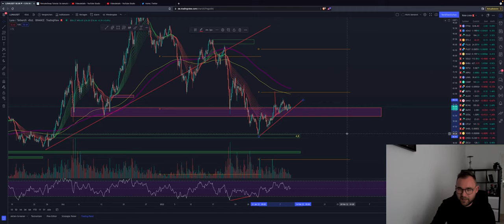⚠️ACHTUNG⚠️ BITCOIN NEXT MOVE SOON? DUMP? Altcoins Pump? ETH ADA LUNA SAND Chartanalyse News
Bitcoin kämpft weiterhin mit dem Widerstand. Handelsvolumen ist Mangelwaren. Ist das gut?
Die Altcoins sehen nicht wirklich stärker aus... woran liegt das?

Timesteps:
00:00 INTRO
00:02 Bitcoin
04:00 Ethereum